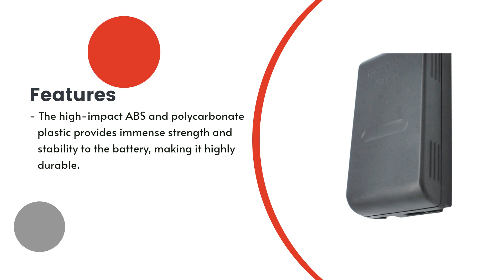Replacement Battery for JVC BN-V11U